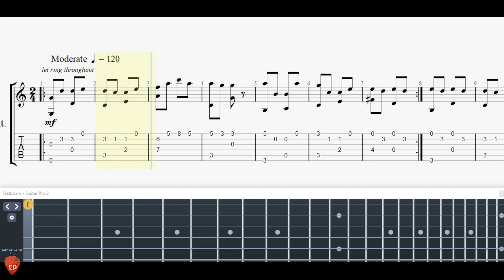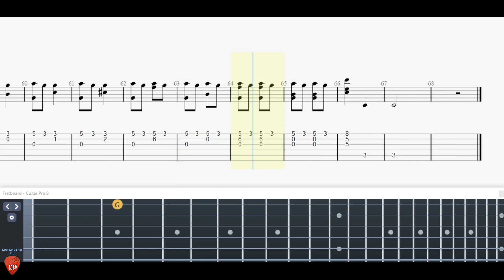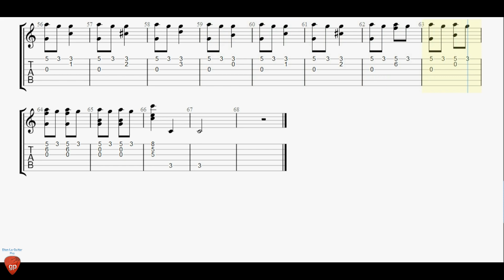(Jacques Offenbach) Can Can - Guitar Tutorial + TAB